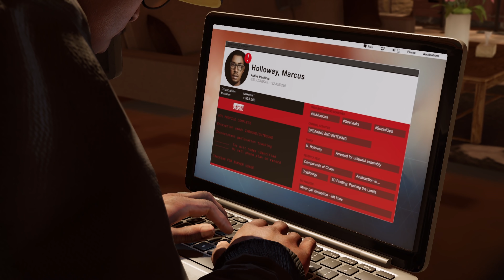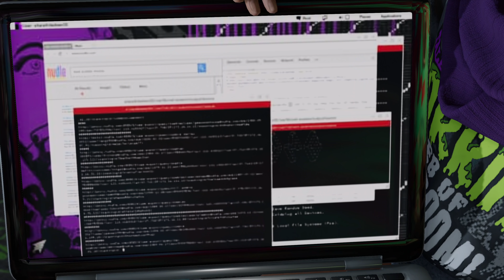Прохождение Watch Dogs 2 — Часть 4: Зазеркалье / Офис Invite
Об игре Watch Dogs 2:
В 2016 году ctOS 2.0, современная операционная сетевая система, была задействована в нескольких городах США, чтобы создать наиболее безопасный для жизни мегаполис и вывести на новый уровень всю городскую инфраструктуру.
Талантливый хакер Маркус объединяется с хакерской группой DedSec, чтобы противостоять системе глобального контроля ctOS 2.0, которую криминал использует, чтобы отслеживать и манипулировать жизнью горожан.
Используйте навыки хакера и поддержку DedSec и осуществите взлом века – уничтожьте ctOS 2.0 и верните людям свободу.

Это прохождение Watch Dogs 2 на русском языке на PS4 PRO в разрешении 4К (Ultra HD). Дефолтный (средний) уровень сложности. Характеристики моего игрового ПК, на котором производилась запись геймплея, можно посмотреть по ссылке